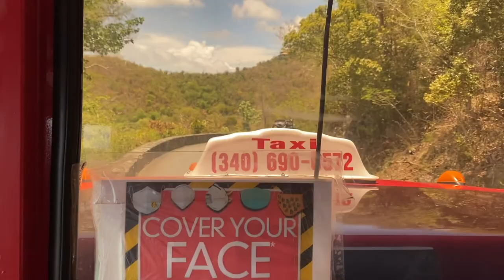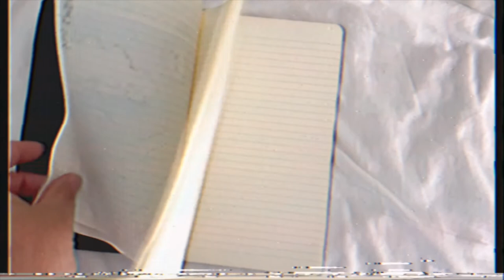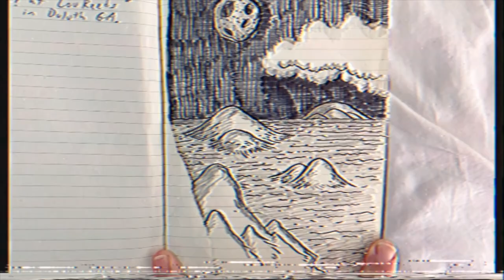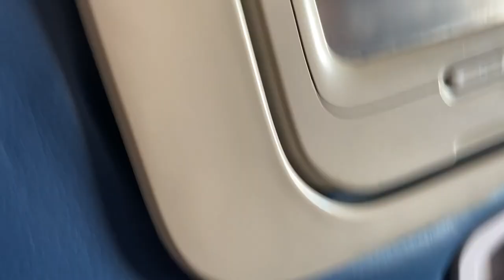ST Thomas Trip 2022 - VLOG # 51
Here is a little travel vlog!